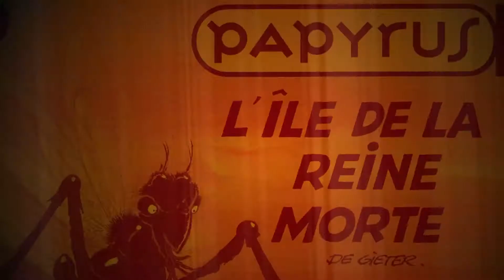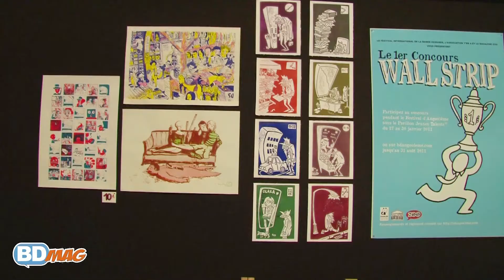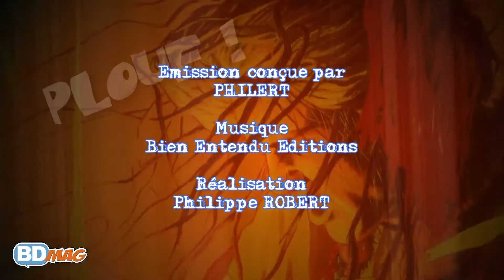Bulle Par Bulle - Angoulême 2011 - Espace Jeune Talent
Interview de l'organisatrice de l'espace jeune talent du festival de la BD d'Angoulême Céline BAGOT